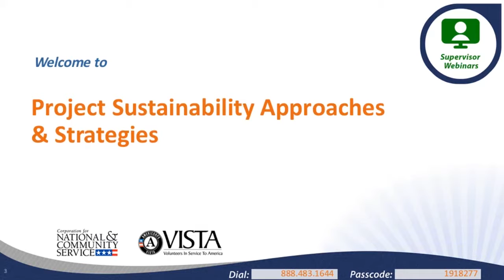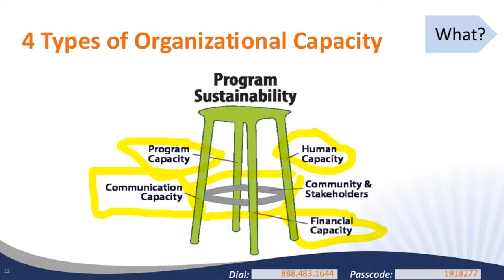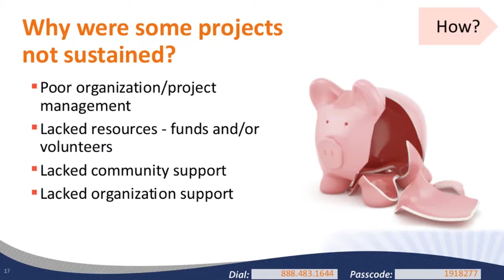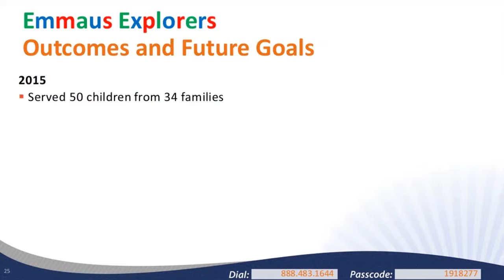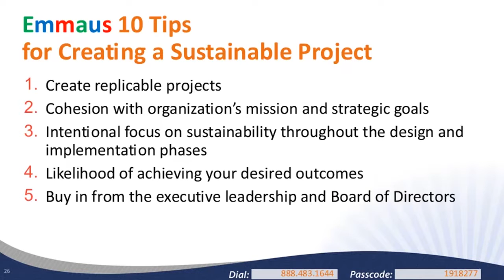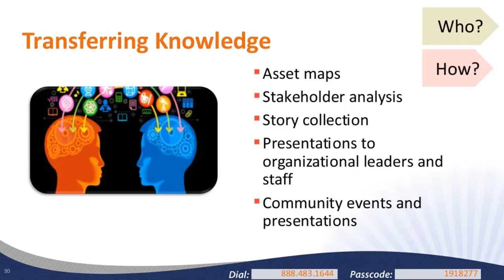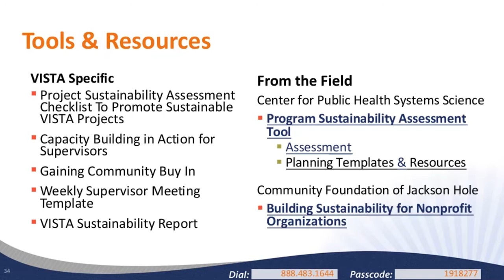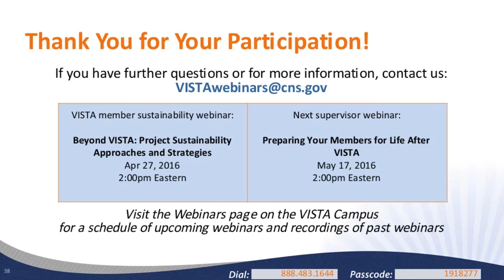Project Sustainability Approaches and Strategies